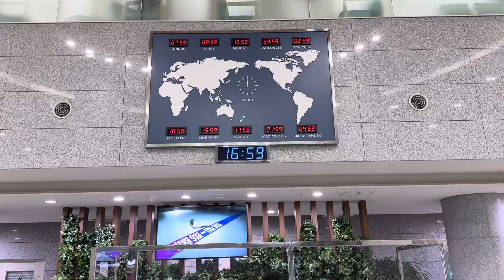인천종합청사 파란시계. 아인네트 세계시계, 월드시계